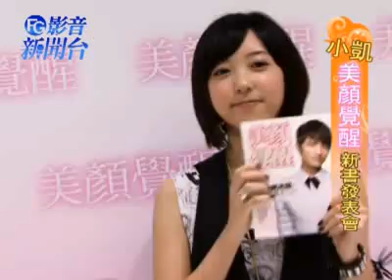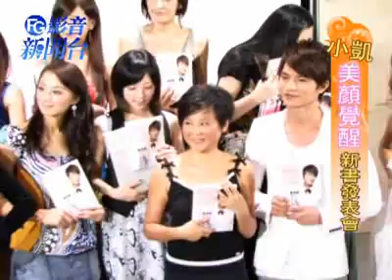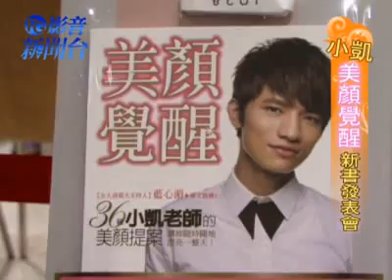FG影音新聞台/ 美顏覺醒!小凱老師出新書囉~~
進入彩妝界已經十年的小凱老師，
一直希望能創造一本有感情的彩妝書，
因為這個堅持，美顏覺醒以及WONDERLAND誕生了

新書發表會上，有許多藝人及名模前來共襄盛舉，
而小凱老師心目中的偶像藍心湄，更是特地出席，
給予支持及豉勵

小凱老師也為這一場記者會，
打造了三款08年秋冬時尚趨勢妝容，
運用黑色、金色及藍紫色，
營造出五零、七零年代復古女伶般的性感神秘，
以及率性的爵士優雅氣息

這次彩妝書中，當然少不了各種實用的妝容教學，
還有步驟及技巧講解，最特別的是，
限量附贈的高質感彩妝創作精裝書 WONDERLAND，
以及小凱老師精心挑選的音樂cd

小凱老師希望，彩妝不只是表面短暫的美麗，
因此，這本書的版稅，將全數捐給陽光基金會，
幫助顏面傷殘的朋友們復健與就業輔導，
讓他們重新找到陽光與溫暖

如果你希望在追求外在美麗的同時，
又能幫助到需要幫助的人們，
千萬不能錯過這麼有意義的一本彩妝工具書!